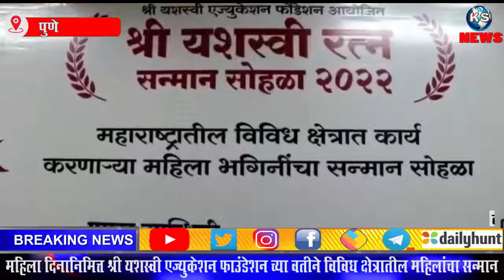महिला दिनानिमित्त श्री यशस्वी एज्युकेशन फाउंडेशन च्या वतीने विविध क्षेत्रातील महिलांचा सन्मान.